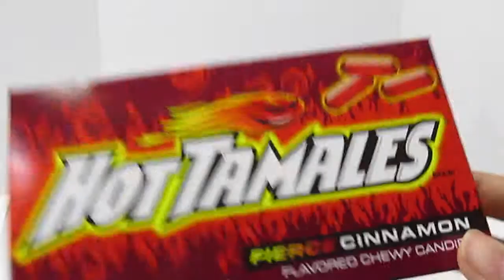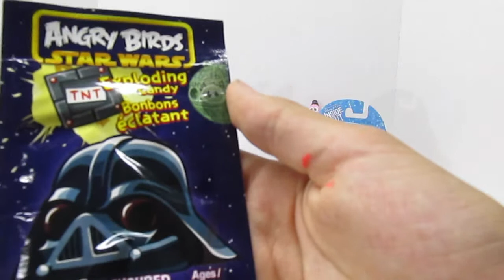INSIDE OUT ANGER! Play-Doh Surprise Egg! BING BONG Opens Huge ANGER Play-Doh Surprise Egg! TOYS!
Come and help Bing Bong Open our gigantic Play-Doh surprise egg of Anger from Inside Out!  Inside Out is the best animated film to come out in ages and we just love each of the characters, even Anger.  So we filled Anger with some interesting surprises so come and open it with us!  At Funkidclub we have fun every day with Play-Doh!

Thanks for coming to Funkidclub to play!

Here are some of our favorite videos that we've recently posted!